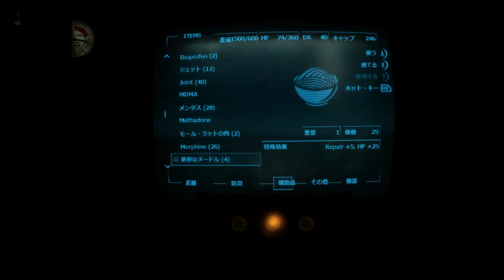Fallout3 Mods : Quest : A World Of Pain Episode27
屋内でミサイルを打ったら建物が壊れるだろ！！！
（キャピタル研究所）

科学、工学を何よりも好む、学者minakoが知能と話術を駆使してwastlandを往く！！
Like more than anything science, engineering, and pass away the wastland scholars minako is make full use of narrative and intelligence ! !

Youtubeチャンネルの登録者になってください。
Difficulty ：very hard
DLC：ALL installed
MOD：RI - Primary Needs,RI-Injuries,FOW3

▼ブログ
◆steam　DUURAN

※皆様と楽しくゲームを共有していきたいので、気分を害するような内容やネタバレはおやめください。
※容赦なく配信が停止することがあります。ご容赦ください。
※ゲームの内容でグロい表現のある場合があります。